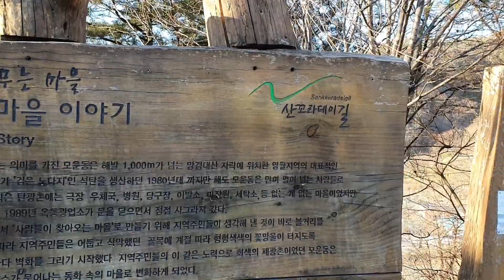오지마을/영월 모운동 마을 탐방 / 모운동 벽화마을/로드무비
오지마을/강원도 영월군 김삿갓면에 위치한 모운동 벽화마을 탐방
20년12월 영상으로 뒤늦게 올려봤습니다